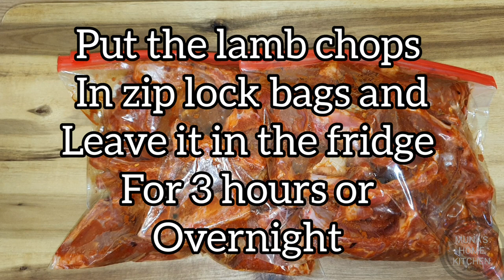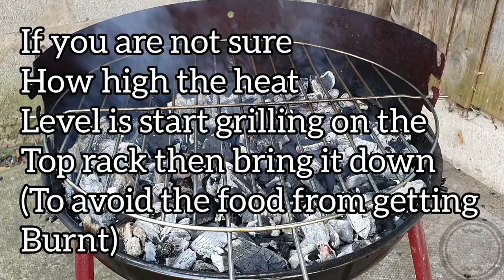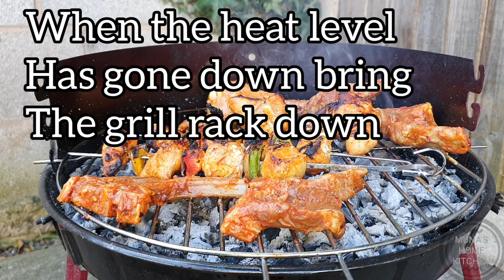Garden barbecue/BBQ/best bbq marination/step by step guide to do bbq in restaurant style